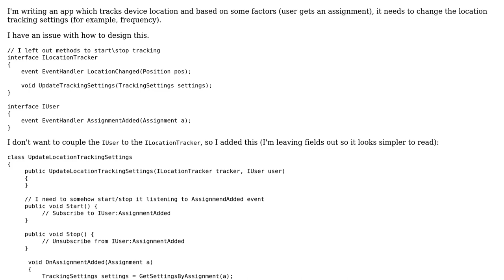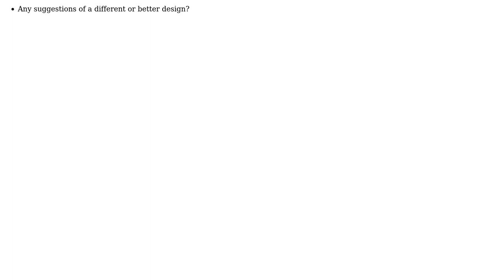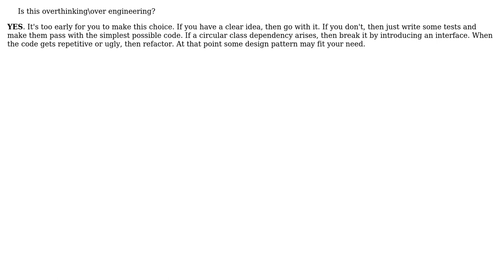Software Engineering: Mediator pattern or facade or ...?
With thanks & praise to God, and with thanks to the many people who have made this project possible! | Content (except music & images) licensed under CC BY-SA | Music | Images & others | With thanks to user kevin cline user Daniel and the Stack Exchange Network Trademarks are property of their respective owners. You are responsible for your own actions.